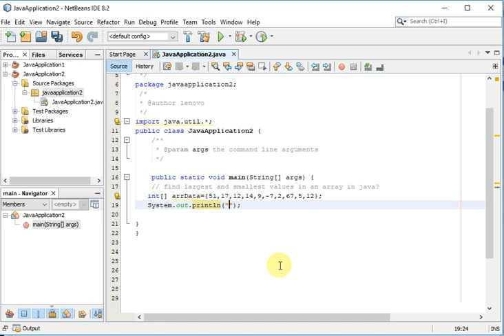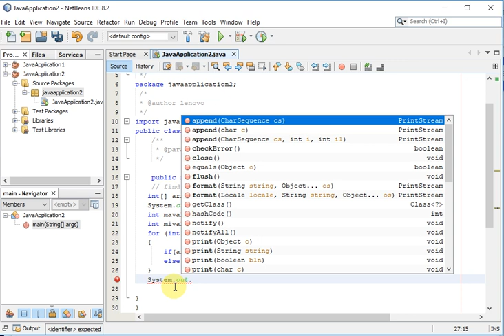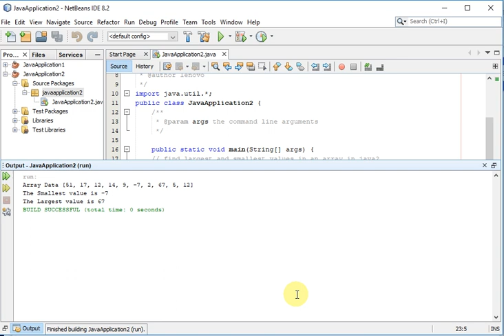find largest and smallest values in an array in java